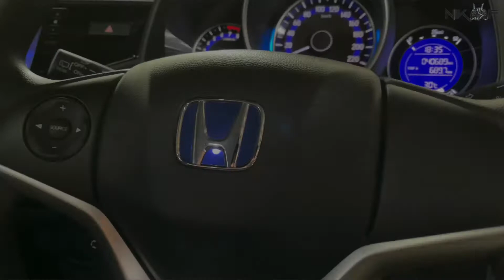Jazz/FIT GK5 | EP5 | Pasang Chrome Blue emblem sticker (maaf kereta kotor 😅)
This sticker I’ve bought online and material for the sticker is PET (a thermoplastic polymer resin of the polyester family, biodegradable and semi-crystalline)